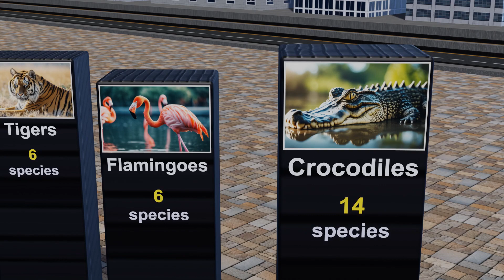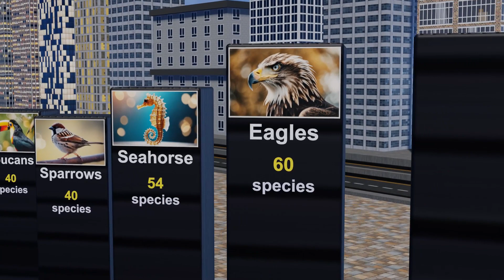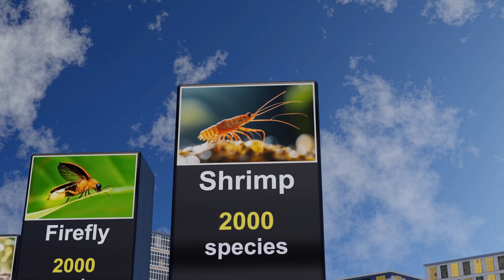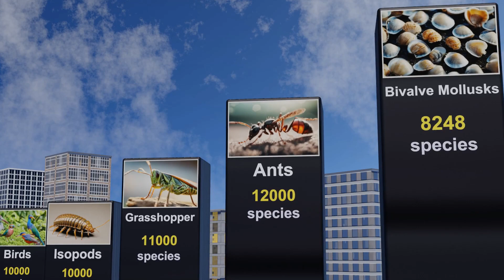Number of species in animal kingdom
Animal diversity by species count.

Watch:
 • Rex Hooligan x Anna Simone - No More ...